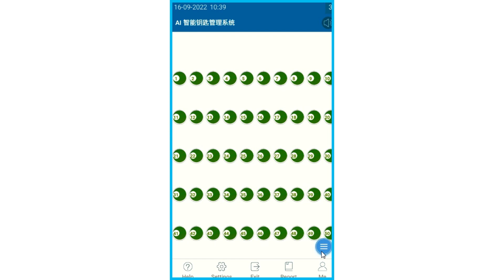15 Event Settings